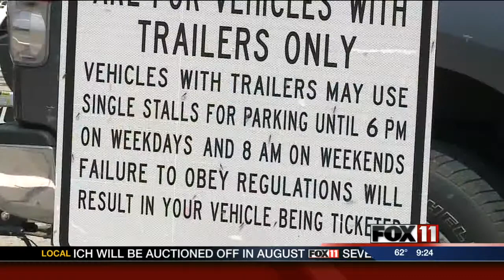Oshkosh boaters want more parking options at Menominee Park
Boaters in Oshkosh out for a day of fun on the water could find a surprise on their vehicle when they return.